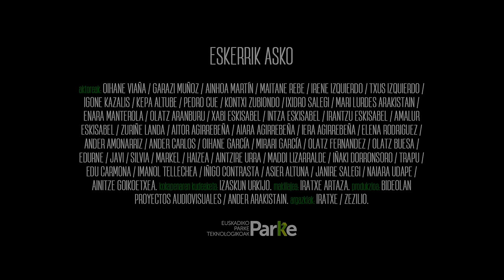HAIZEAK - Huntza ft. Doctor Prats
HAIZEAK by HUNTZA ft. Doctor Prats (Official Video)

[Letra: Original]

Harrizko kaleak gure sustraietaraino
eustea zaila den ametsetaraino
izarak zintzilik, balkoietan itzalak
haizeak, haizeak, eraman ditzala…
eraman ditzala, eraman ditzala
ditzala…

Aizu, badakizu ez dela bate(re) ta
ondo maitatzeko,
Poliki-poliki itzuliko naiz zugana
Berriz asmatzeko.

Hem caminat entre tempestes,
però ara tornem seguint el vent.
Des d’una nit de primavera,
cremarem els mals moments, massa bé.

Som les de sempre amb les de sempre,
som les històries que ens han forjat.
Som tot allò que ens queda per viure,
som cada crit de llibertat.

Betikoak gara lagun, betikoekin,
ez dezagun inoiz ahaztu;
uztaileko eguzkiak beti bezala
kiskaliko digu azala.

[Castellano]

Calles de piedra hasta nuestras raíces,
hasta esos sueños tan difíciles de retener,
sábanas colgando, sombras en los balcones,
el viento, el viento,
que se los lleve el viento, que se los lleve el viento,
ue se los lleve el viento, que se los lleve...

Oye, sabes que no ha sido fácil y
para querernos bien
poco a poco volveré a ti
para, esta vez, poder acertar.

Hemos caminado entre tormentas,
pero ahora volvemos a seguir el viento.
Desde una noche de primavera
quemaremos los malos momentos, demasiado bien.

Somos las de siempre con las de siempre,
somos las historias que nos han forjado.
Somos todo aquello que nos queda por vivir,
somos cada grito de libertad.

no lo olvidemos jamás.
El sol de julio nos abrasará la piel
como siempre lo ha hecho.